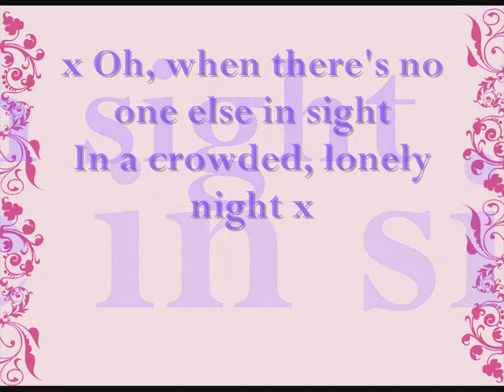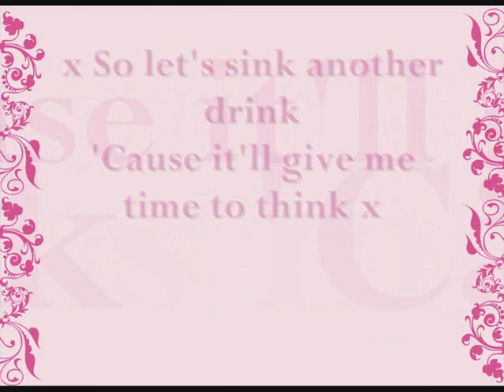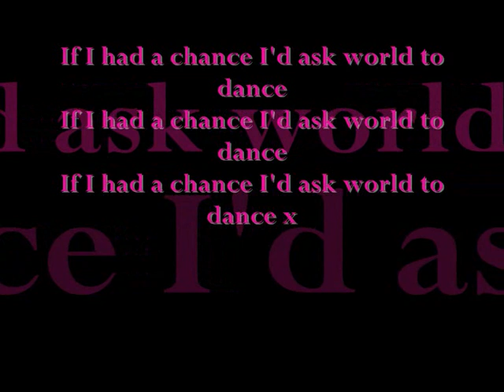the donna's - dancing with myself (with lyrics)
the song is from the movie mean girls 2004 starring lindsay lohan and rachel mcadams at the end p.s love the movie!! the video also contains the lyrics of the song and pictures from the movie as well so plz rate and comment and enjoy xx ; )